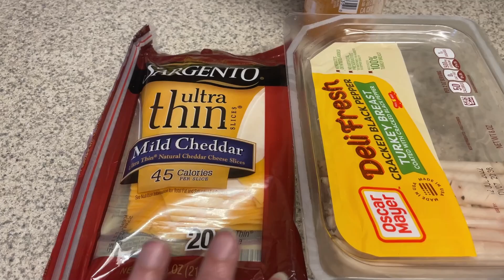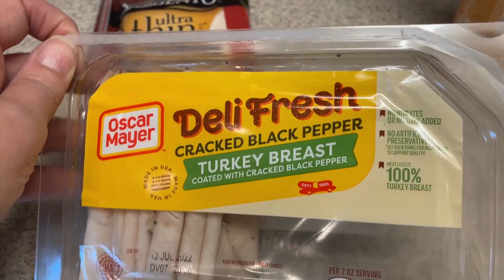What I Ate Today | Etsy Haul & Morning Walk | WW (Weight Watchers) | Journey to Healthy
A little about me!  I am on a goal to lose 80 more pounds and want to do it in a realistic, sustainable way. Currently, I am counting calories for a calorie deficit and weighing/measuring my food.  If you are new to my channel, I share meal preps, hauls, what I eat vlogs, recipes and more!

Etsy shops mentioned:
Daisy Shirt
Christmas in July Shirt